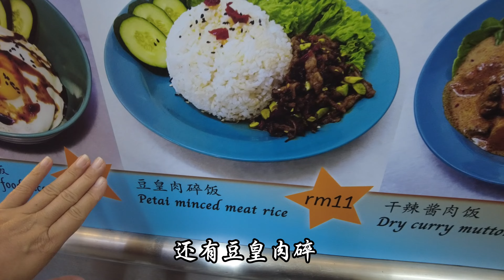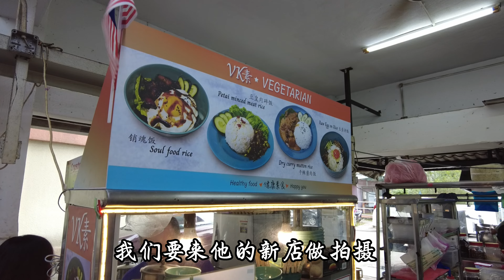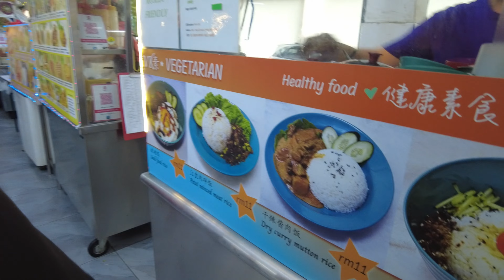一起来吃素，大马资深演员偶然的机缘让他喜欢上素食而决定开素食店@XueMeiJie